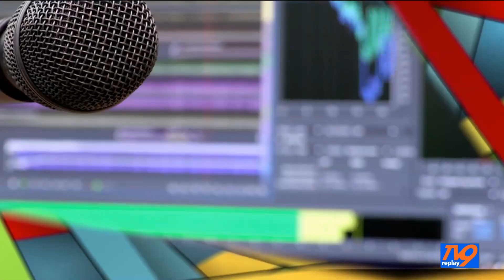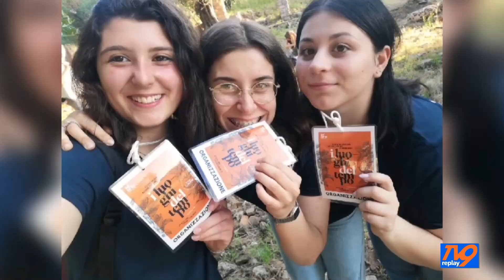Curiosità, novità e personaggi del nostro territorio